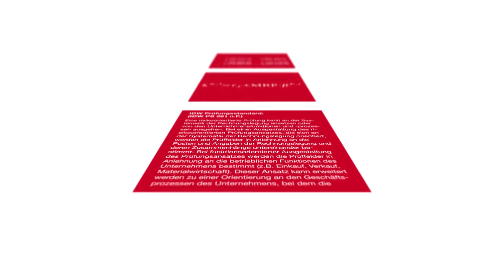Fragen und Antworten zur Prüfung des Lageberichts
IDW PS 350 n.F. zur Prüfung des Lageberichts ist in der aktuellen Prüfungssaison erstmalig verpflichtend anzuwenden, d.h. bei kalendergleichen Geschäftsjahren für die Prüfung des Geschäftsjahres 2019. Der Arbeitskreis „ISA-Implementierung“ hat Fragen und Antworten zu IDW PS 350 n.F. entwickelt.
Der Podcast stellt das Frage-und-Antwort-Papier vor. WP StB Axel Kunellis, Vorsitzer des Arbeitskreises „ISA-Implementierung“, erläutert, warum der Arbeitskreis die Fragen und Antworten entwickelt hat und welche Themen diese behandeln. Das Interview führt Annette Schmid, Web-Redakteurin beim IDW.